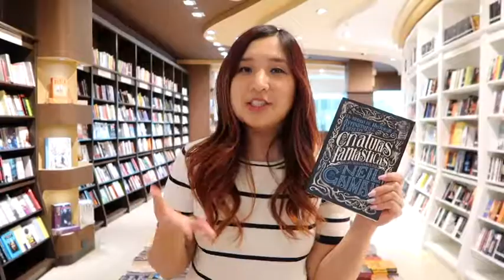Criaturas Fantásticas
La booktuber Suna nos recomienda esta semana "Criaturas fantásticas", un libro con dieciséis relatos seleccionados por el gran Neil Gaiman

Te emocionarán, te deleitarán y muy posiblemente te pondrán los pelos de punta.

Un libro disponible en todas las tiendas de LIBRERIA INTERNACIONAL.